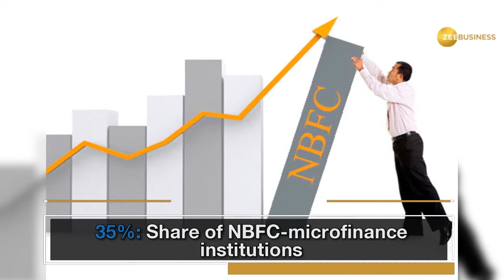What banking crisis? MFIs post stellar growth in Q1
Microfinance industry saw good June quarter as disbursements were 18% higher as compared to first quarter of 2017-18, according to Microlend-CRIF's quarterly publication.